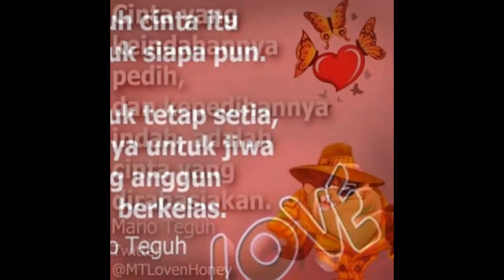U GETS ME